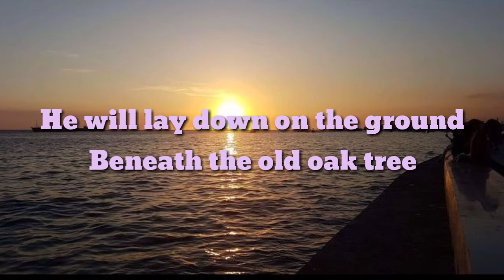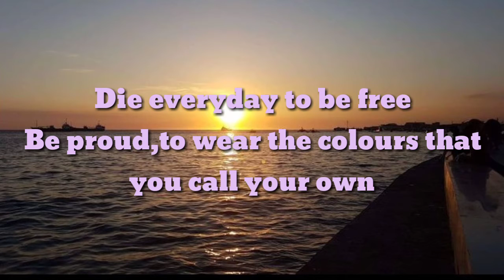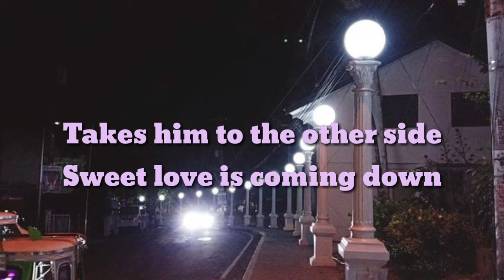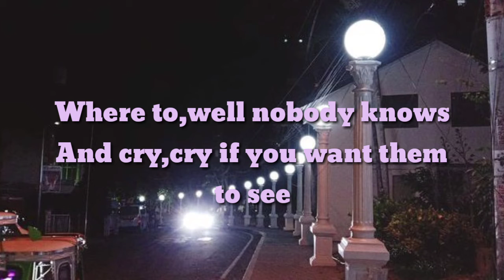Light And Shade (Lyrics Video)by Fra Lippo Lippi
Song: Light And Shade
Artist: Fra Lippo Lippi